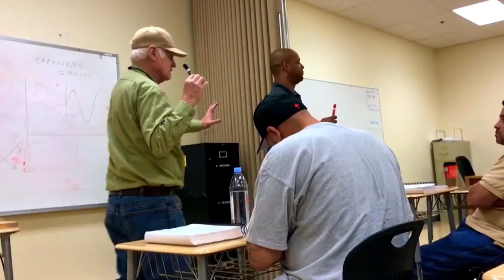Electrical Trade School: Reasons to Consider One for Education in Electrical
If you're looking to become an electrician, you might consider enrolling in trade school. Did you know that the number of employed electricians will grow by almost 10% before 2030?

It's no surprise that more and more people are choosing to enter trade schools to enter fields such as electrical, HVAC, or other popular trades. If you are curious as to whether trade school might be the best route for your career as an electrician?

Then you're in the right place! In this video, we go over some of the many benefits that going to a trade school can provide for someone looking to forge a career as an electrician.

We talk about how trade school provides a setting with no distractions, and how there are a variety of financing options to help you pay for it. We also talk about how it can help you get your high school diploma, and more! So for what you need to know about the benefits of going to a trade school for electrical work, check out this video today!

Electrical Trade School